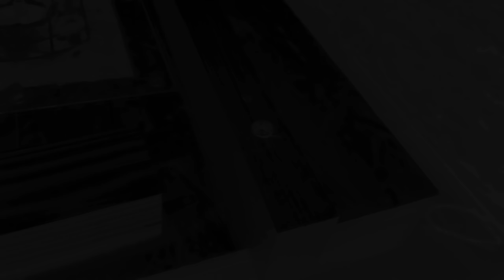FABRIQUER SON LIT SOI-MÊME ( C'est possible et c'est pas cher ! )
🚧 Retrouvez tout mon matériel, en un clic sur mon site internet : 🚧

chaque outil, accessoire et consommable que j'utilise, y est représenté en image, vous pourrez en un clic, prendre connaissance des descriptifs techniques ou acheter le produit s'il vous intéresse !

1️⃣ Description et Soutien
2️⃣ Site internet et Groupe Brico-Team
3️⃣ Me suivre sur les réseaux

1️⃣ Salut !

Voici le début de la fabrication de mon lit deux places.
Il s'agit d'un lit 2 personnes en 140x190.
Cette vidéo concerne la réalisation du pied du lit.

Bon visionnage à tous et pensez au pouce bleu si vous aimez la vidéo !

🔨 Vous pouvez aussi procéder à vos achats courants sur Amazon ou Mano-Mano par le biais de ces liens :

2️⃣ Site internet et groupe de partage Brico-Team :

- Découvrez mon site internet incluant des articles sur le bricolage ainsi qu'un forum. Un peu de lecture ne fait pas de mal :